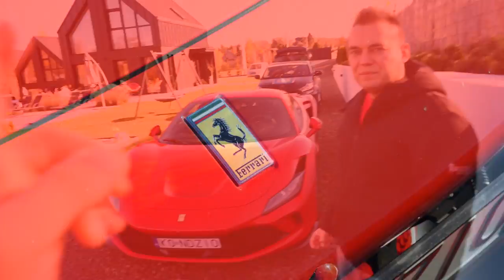Kiedyś nie miał nic - dziś jeździ Ferrari za 2.000.000 PLN !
Bonus powitalny do 1560 PLN + 100 PLN zakład bez ryzyka!
IG  właściciela: f8_kondzio